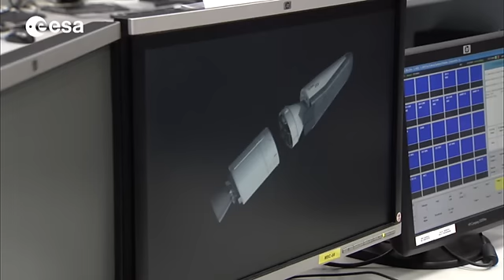IXV : le vaisseau spatial expérimental européen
Il s’appelle IXV (qui est l’acronyme de Intermediate eXpermimental Vehicle) et il est prêt à effectuer sa première mission de test de rentrée atmosphérique 11 février 2015 à 14h (heure française).